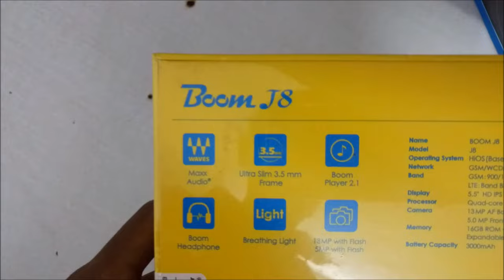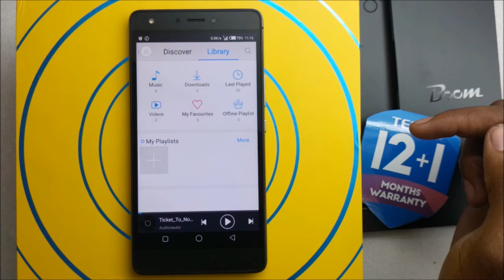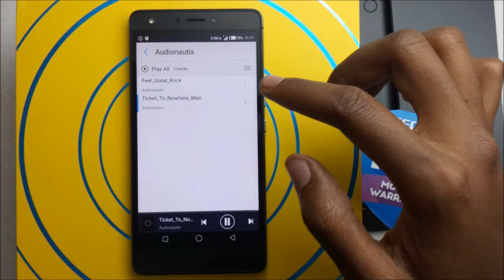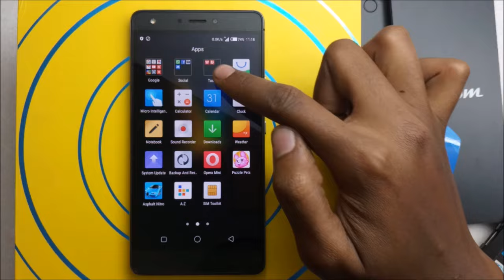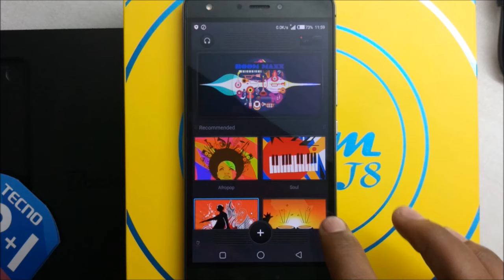Tecno Boom J8 Unboxing And A Feel of HiOS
Tecno Boom J8, The first Tecno Phone to come with the HiOS User interface

-Tecno Boom J8
-Boom Headphones
-Flip Cover
-1.2A Charger with separate USB cable
-Manual and Warranty Card

Quick Specs at a Glance
-1.3GHz Quad core processor
-Twin Micro SIM
-4G Supported
-2GB RAM
-16GB Storage
-13/5MP camera (both with flash)
-3000mAh Battery
-1280X720 Screen Resolution
-Ultra Slim 3.5mm Frame

Boom Headphone
-1.2m cable with 3.5mm jack
-Inbuilt Mic
-32Ohms Impedance
-Freq Reponse 20-20KHz
-40mm Driver Unit

Apps
-Boom Player 2.1
-Pulsating light that synchronises with music playing